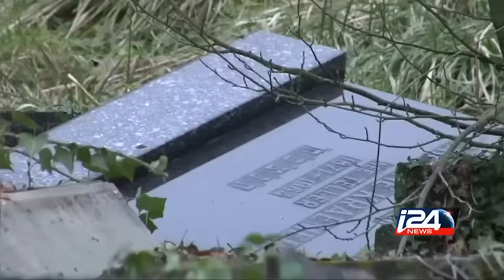France profanation du cimetière juif de Sarre-Union